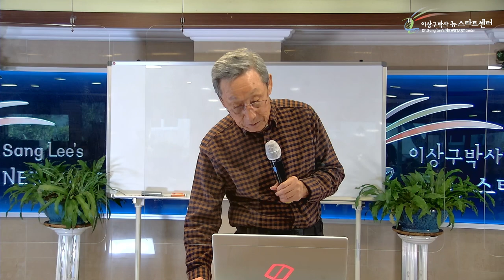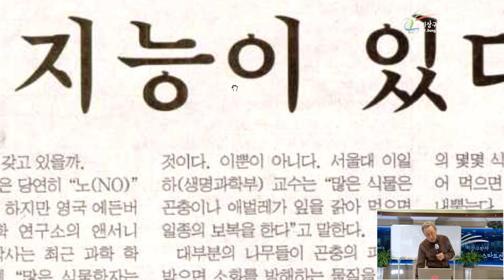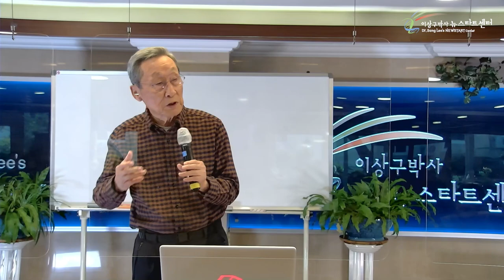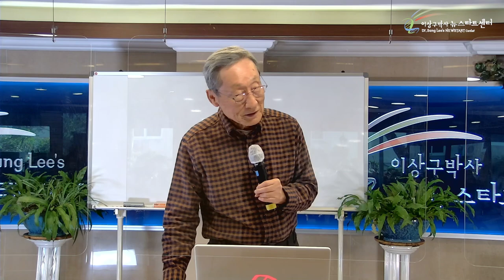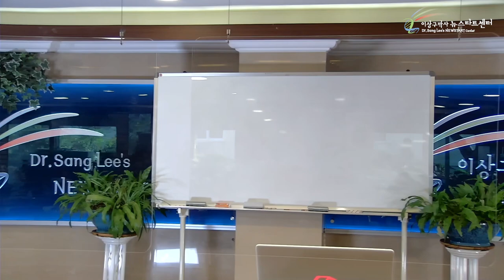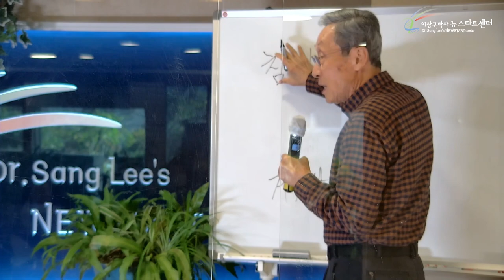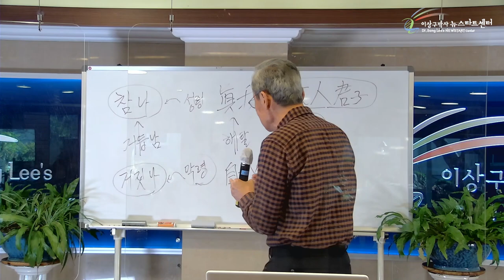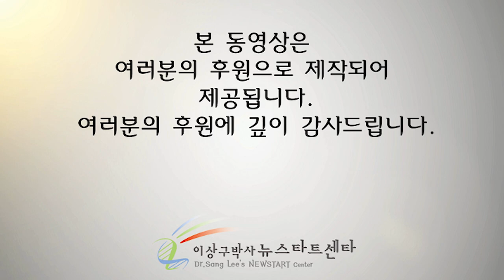[10강] 참 나와 거짓 나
문의전화
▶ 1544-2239